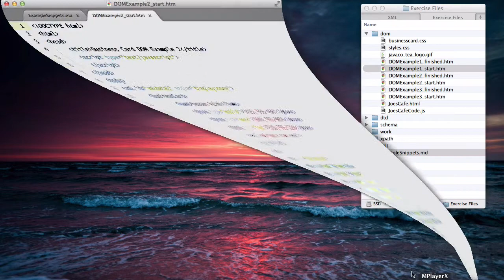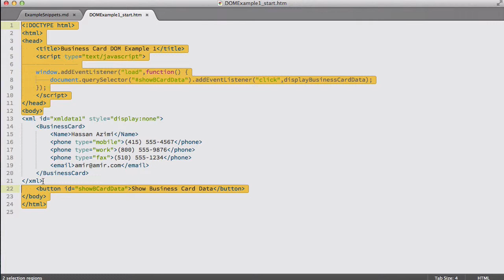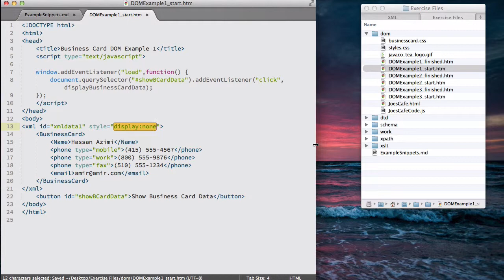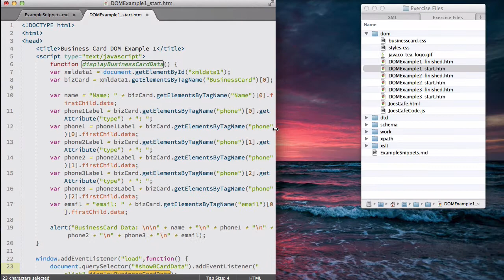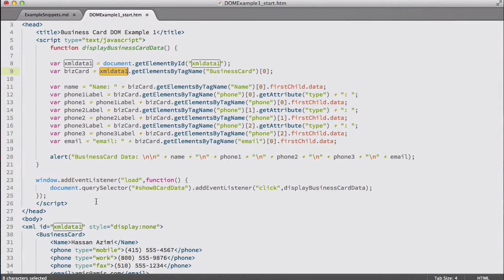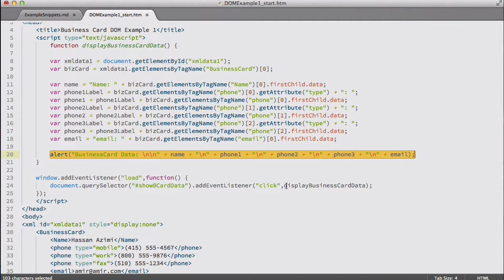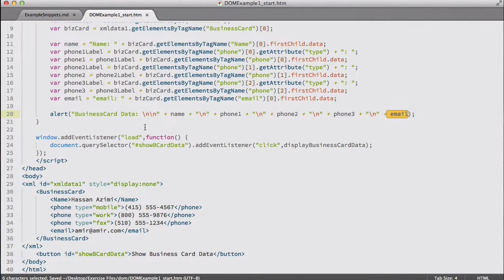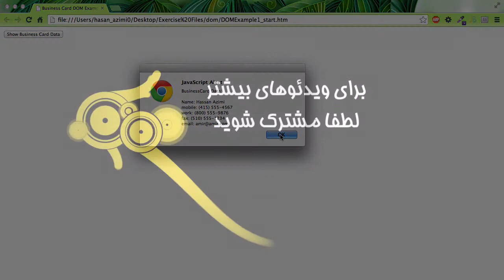۱۵- کار با DOM در اکس ام ال XML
در این سری از آموزشها قصد من این است که شما را با مبحث XML آشنا کنم. برای دیدن تمام قسمتهای آموزشی روی Playlist ها کلیک کنید و آموزش XML را انتخاب کنید.